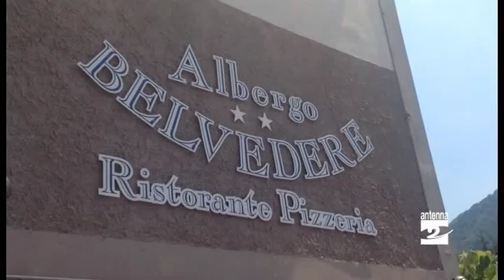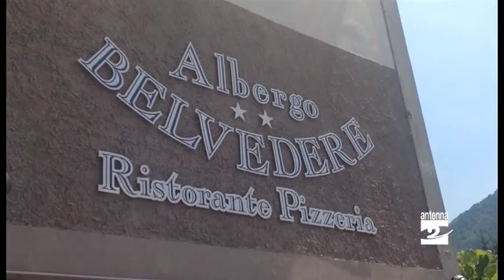Parre, verso l'accordo per l'acquisto dell'Hotel Belvedere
A Parre le finestre dell'hotel Belvedere, struttura dove qualche settimana fa sembrava possibile l'arrivo di migranti, sono chiuse. All'ingresso, sulla vetrata della veranda, si legge anche il cartello con la scritta "chiuso". Sembra proprio che la cordata di imprenditori locali intenzionata ad acquistare l'immobile sia riuscita a definire l'accordo. Ma sentiamo questa intervista al primo cittadino Danilo Cominelli.